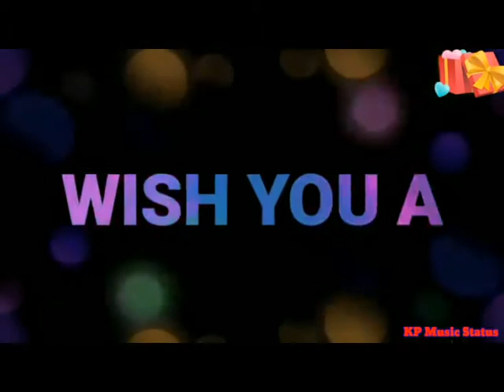31 dec 10 ANITA VERMA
ANITA VERMA